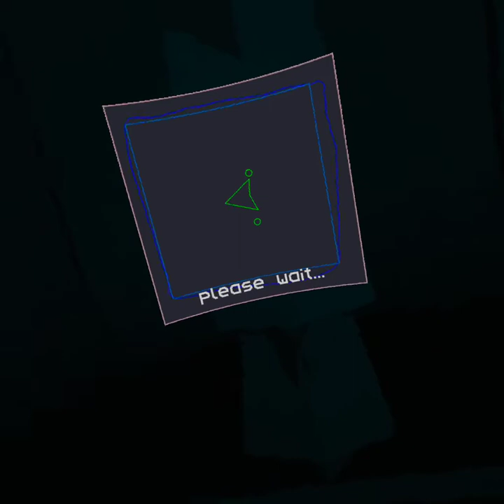"Fresh Start" Part 3 / Finally Forward Movement! / More Fun with Friendlies!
Roguelike Walkthrough

Game is Tea for God / Developer is void room